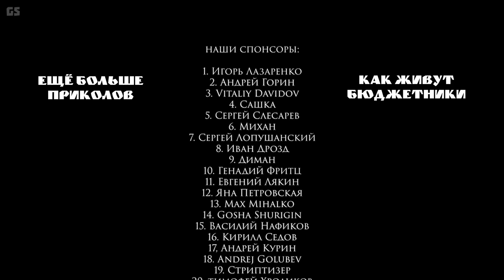Пенсионерка получила деньги от ГОСДЕПА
Гвозди №640. Российская пенсионерка из деревни получила деньги от ГОСДЕПА США. Что будет если американцы начнут помогать Россиянам. Россия борется с благотворительностью из Америки. Патриотично ли брать деньги у Американцев. Где кончается патриотизм и начинается нужда. Трамп против Путина. Новый прикол на актуальную тему от канала "ГвоздиShow". Гвозди шоу.